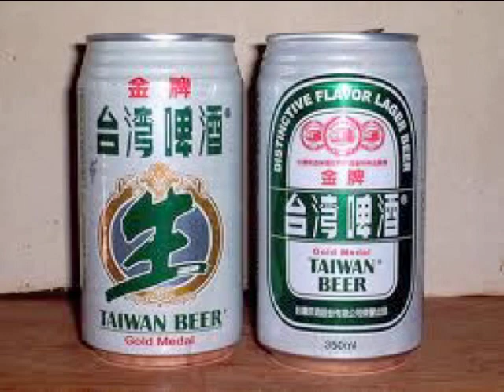Toni OK - 'Anoche'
from Corduroy Label 1999 EP 'Guitar Mood Delux'